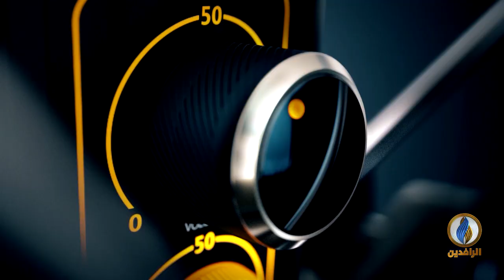صوتكم | 10 مرشحين يتنافسون على منصب محافظ نينوى!